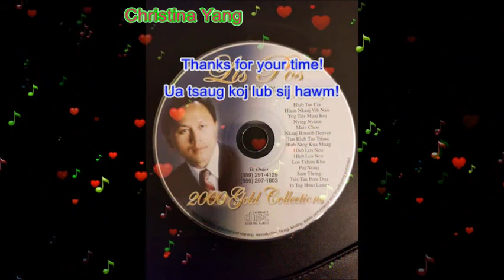LIS POS - 9 HLUB LOS NCO GUY VERSION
This is a Hmong oldies song from Lis Pos, Phooj Ywg collection.